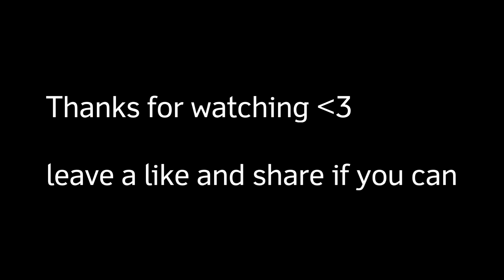[ Max graphics ] New Ski area in cod mobile battle royale | Season 13 test server / beta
Trovo : trovo.live/itsdustin7

FAQ
Device : Asus ROG 3
Editor App : Power director mobile
Recorder : Built-in Screen Recorder

Today's video is about hud layouts and whats the secret behind making / designing hud layouts and also we're gonna be discussing about thumbs layout and claw layout and deciding which one is better for having a good gameplay.